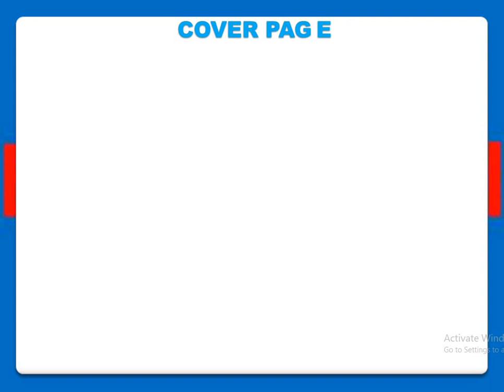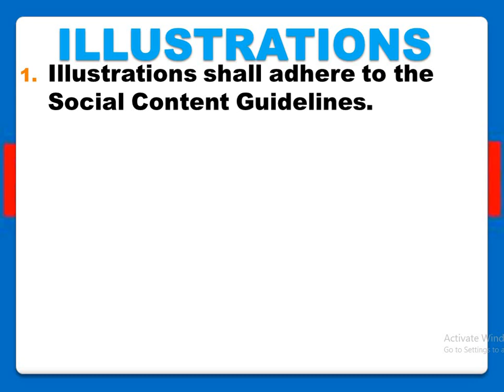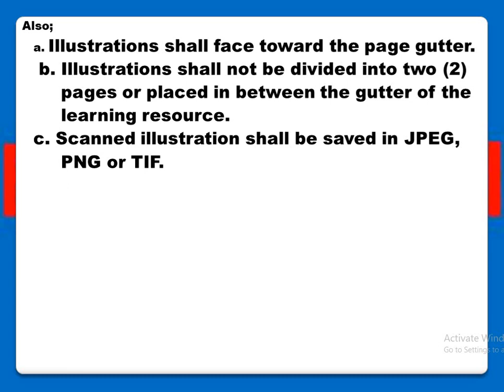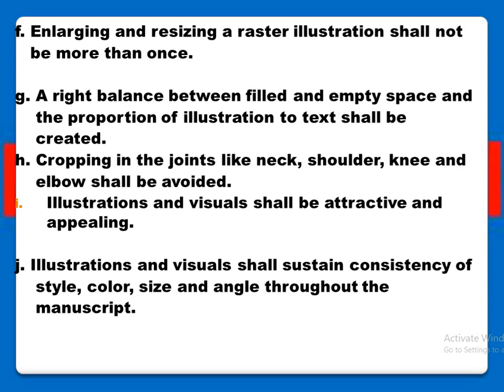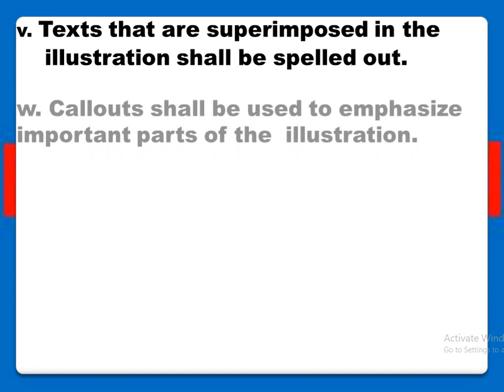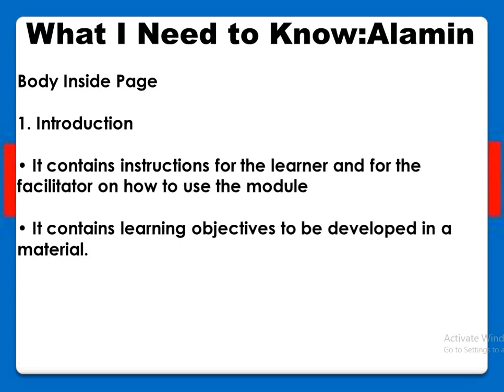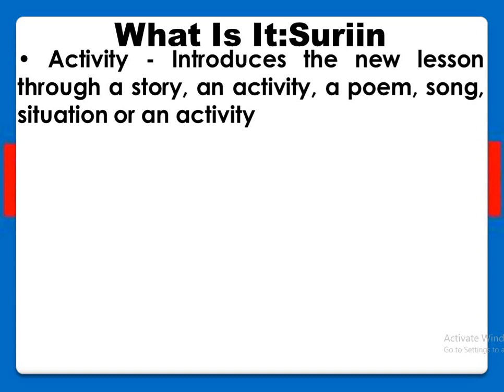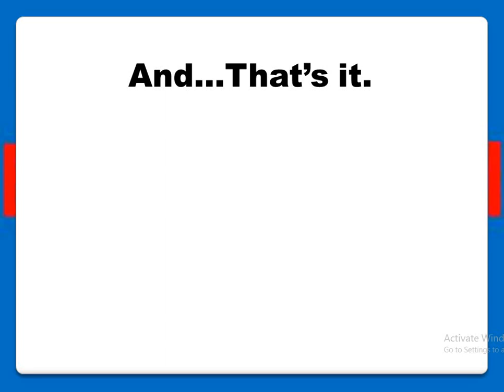Parts of a Module:Paano gumawa ng module o mga bahagi ng isang module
Hello fellow teachers.  I Hope this video will help you on your module.  This is based from the memo of our region.  I think it was also the same from other regions.